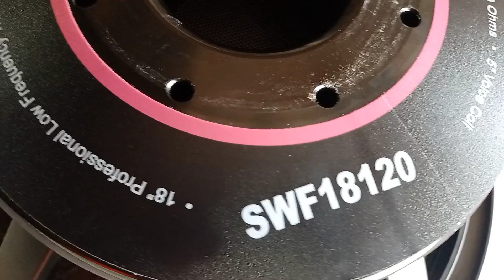Studiomaster swf 18120 // Studiomaster 1200 watt speaker price // Studiomaster 18 inch Bass Testing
The Poddar Electronics,
Ramgarh Cantt., Jharkhand

Poddar Sales,
Ratu Road, Ranchi, Jharkhand

Studiomaster 1200 watt bass speaker,
Studiomaster DJ setup,
Studiomaster bass speaker,
Studiomaster 1500 watt bass,
Studiomaster speaker,
Jbl speaker price,
dj speaker price,
15 inch speaker price,
5 inch voice bass speaker,
stranger 4k price